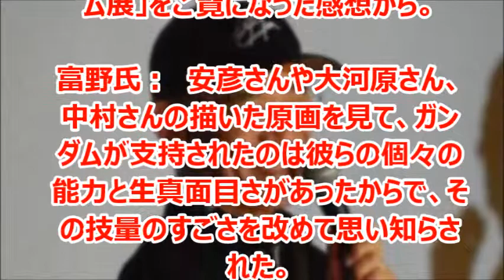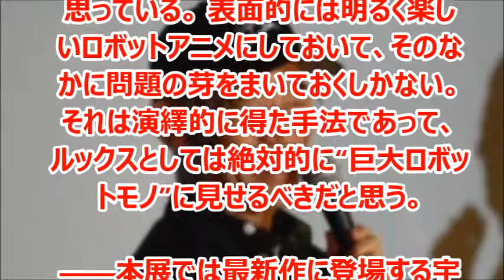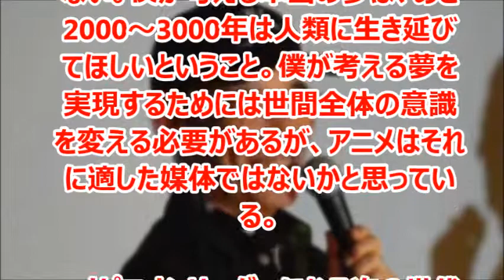富野由悠季「ガンダム展」「ロボットが単なる乗り物」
大阪文化館・天保山で行われている「機動戦士ガンダム展」の思いを、富野由悠季ガンダム総監督が語る。
※このチャンネルはガンダムのニュースを取り上げています。

富野 由悠季（とみの よしゆき、1941年11月5日 - ）は、日本のアニメーション監督、演出家、脚本家、作詞家、小説家。本人は演出家・原案提供者としている[1]。日本で最初の連続テレビアニメ番組『鉄腕アトム』の制作に携わるなど、日本のテレビアニメ界をその草創期から知る人物。代表作は『機動戦士ガンダム』などのガンダムシリーズ、『伝説巨神イデオン』、または『聖戦士ダンバイン』他のバイストン・ウェル関連作品など。

引用
2014年07月25日掲載「NIKKET TRENDY NET」より